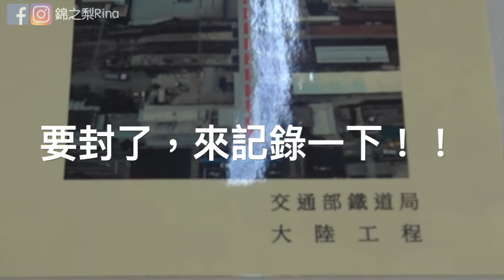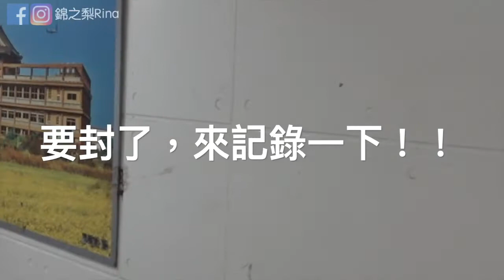最近日常vlog 記錄地下道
註冊後您將能獲得NT$100獎勵金!!!

iMoive

$音樂
YouTube 音效庫